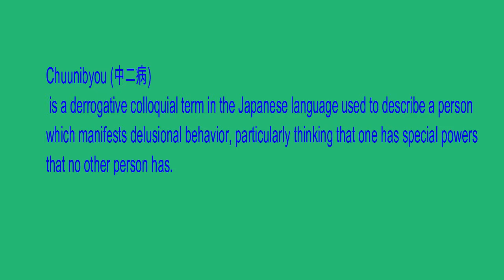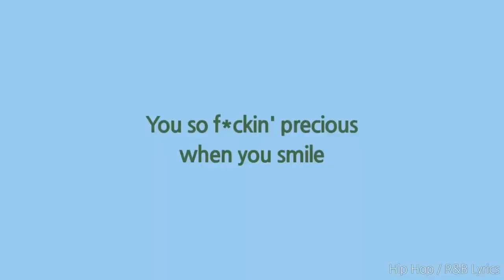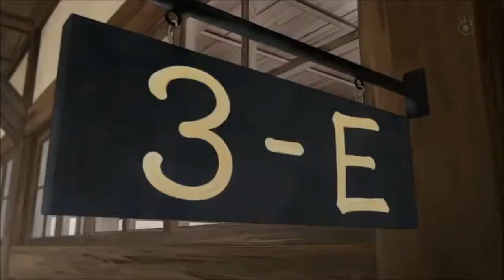ANIME ON EXTREME CRACK MEME COMPILATION #23 - SWEET DREAMS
Whipping Otaku Here hope you enjoyed another anime meme comp as much as i did making it